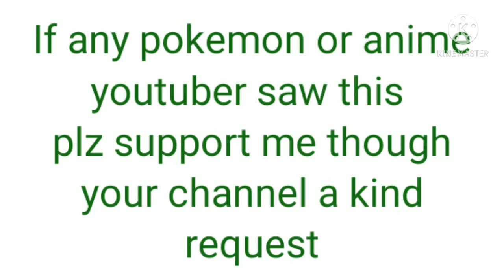Pokemon amv TAMIL Baahubali trailer pokemon version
I need your support I am losing hope now a days plz support me though share this VEDIO